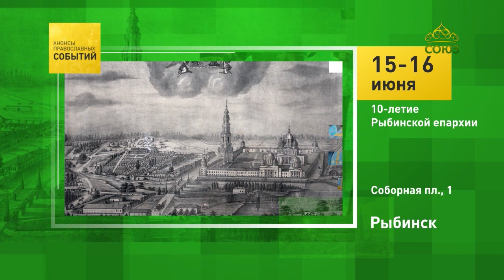Рыбинск, юбилей епархии